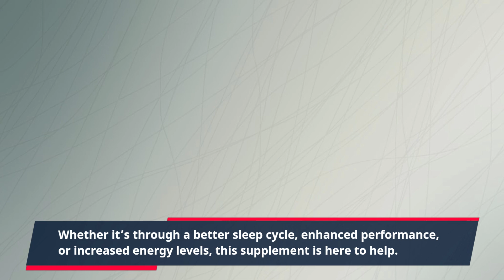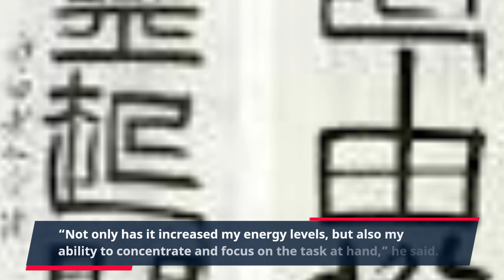"Incredible Awaken XT Stories: Transform Your Life With These Real-Life Reviews"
Viewers of this testimonial video can get an inside look at the life-changing results of the Awaken XT supplement. By taking regular dosages, users of this product can discover a health boost to their everyday, taking things to a whole new level.

The Awaken XT supplement is designed to increase energy levels, reduce mental fatigue, and make you feel more alert throughout the day. This revolutionary product not only helps make physical activities easier, but it also gives users the ability to achieve higher levels of productivity and creativity. This way, users have the tools they need to accomplish their goals, whatever they may be.

As humans, we all want to find ways to feel better and live better. With the help of the Awaken XT supplement, users can begin taking steps towards achieving these goals. Whether it’s through a better sleep cycle, enhanced performance, or increased energy levels, this supplement is here to help.

The following testimonials will give you an idea of how this incredible supplement has positively impacted the lives of the people who have taken it. And from the looks of it, there’s no stopping them now!

Charles, a businessman from California, was having a hard time getting into a regular routine. He was always tired and his productivity levels were falling, leading to major losses in his business. After trying the Awaken XT supplement, he was able to take control of his life and become an efficient worker. “Not only has it increased my energy levels, but also my ability to concentrate and focus on the task at hand,” he said.

Mandy, a high school teacher from Texas, wasn’t feeling energized and motivated enough to take on each day with her students. One day, after hears about the Awaken XT supplement, she decided to give it a try. And boy, was she glad that she did! Mandy can now accomplish more in her day than she would have ever imagined possible. She says that she’s “re-energized her life” and “never felt more awake and motivated.”

Shirley, an artist from Colorado, was stuck in a creative slump and couldn’t seem to make any progress with her work. After a few dosages of the Awaken XT supplement, Shirley said she was able to “unlock her creativity” and come up with ideas she previously thought weren’t possible.

These are just a few of the many incredible stories that Awaken XT has helped to create. The testimonials in this video are proof that the Awaken XT supplement is a life-changing product that can turn any stagnant day into a productive one. Those who have used it have seen incredible results and have never looked back.

If you’re looking for a supplement to help improve your energy levels, productivity, and overall well-being, then Awaken XT is the perfect choice.